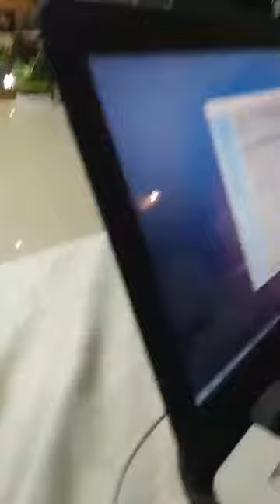Pengumuman Final Bintang Qasidah MTQ Ke 38 Kota Solok